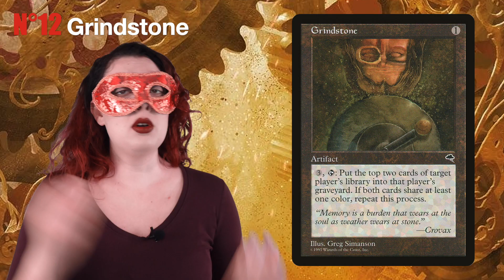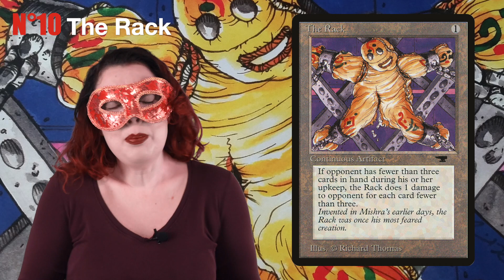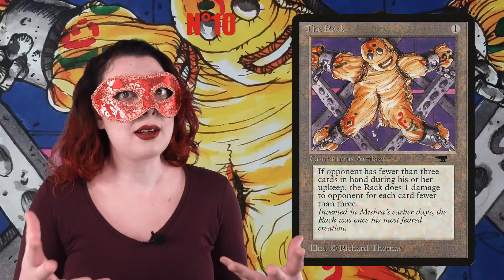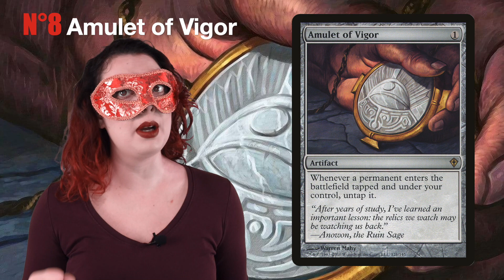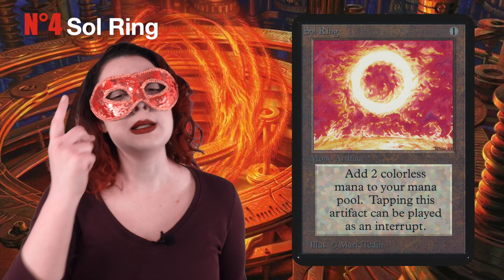💍 I 15 ARTEFATTI a Costo 1 PIÙ FORTI & VERSATILI di Magic: the Gathering! 💉